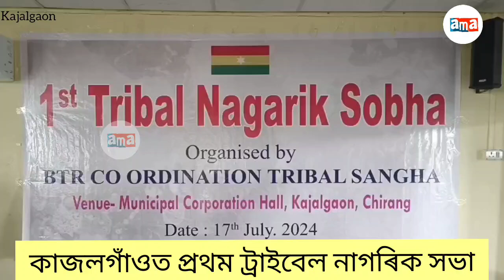Fist Tribals citizens meeting at kajalgaon Chirang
চিৰাঙৰ কাজলগাঁওত বিটিআৰ জনজাতীয় সমন্বৰক্ষী সমিতিৰ উদ্যোগত প্ৰথমটো জনজাতীয় নাগৰিক সভা অনুষ্টিত ।